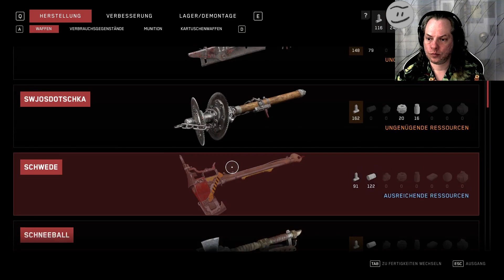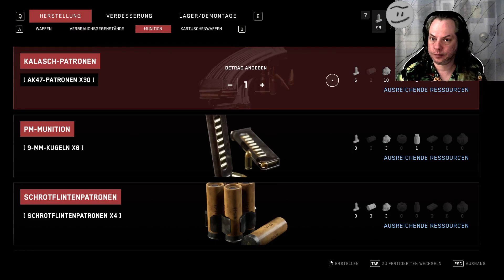Let's Play: Atomic Heart #30 - Durch Drehraum-Puzzle zu dem Bein gelangen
Let's Play: Atomic Heart
Durch Drehraum-Puzzle zu dem Bein gelangen